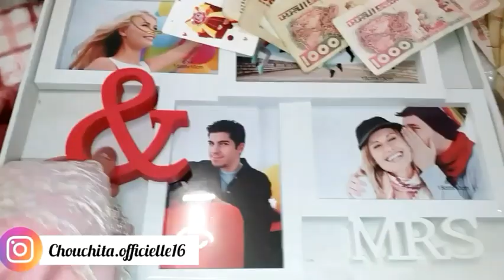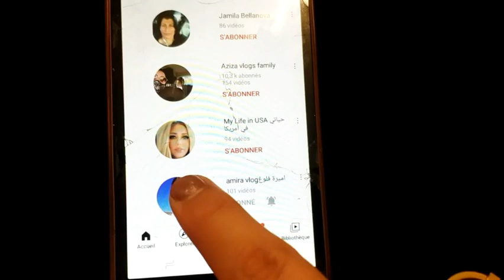روتين سهرة لعروسة جديدة 😍راي ديالي بصراحة فزواج😬ماشي كل شيء تخيلات❌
مرحبا بيك حبيباتي في قناتي 🤗
محتوى القناة متنوع من سلسلة خاصة بلعروسة والجهاز,نصائح بنات,تجارب يومية,وصفات طبخ ,بروتينات,والكثير واهم شيء افكار هبااال في كل فيديو 😍🙈

صفحتي على الانستغرام 188kراني نشاركم فيها كل يومياتي وفيديوهات حصرية من عرسي ماتراطيش  :

لاعلاناتكم التجارية :Chouchitaofficiellee@gmailcom